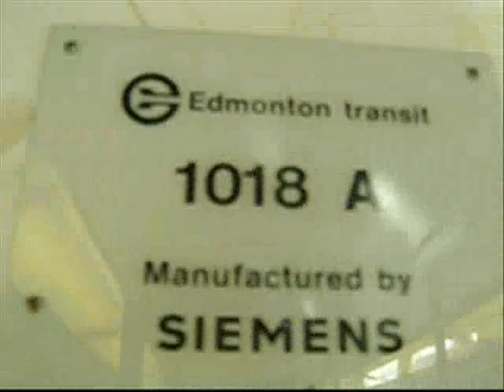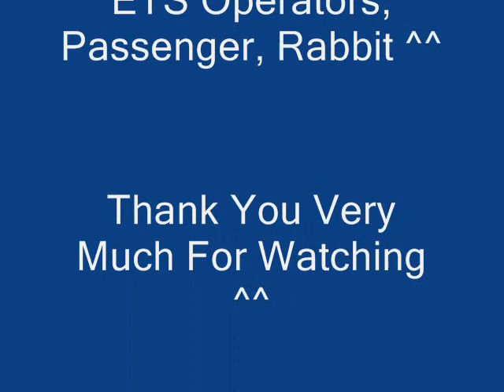JRailfan's 2007 ETS Halloween Video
This Video is about ETS LRT line in Halloween 2007.
Background Music: In The House - In A Heartbeat (Movie: 28 Days Later Soundtrack)